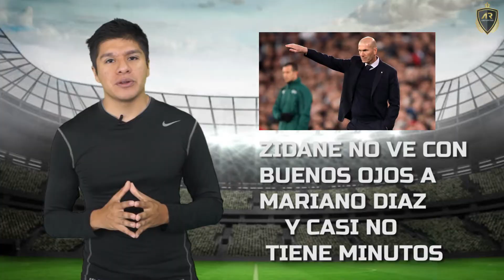CORONAVIRUS EN EL FUTBOL|PUMAS Y PIZZI CERCA|A 3 AÑOS DE LA LIGA MX FEMENIL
ADAMA TRAORE Y SU PECULIAR FORMA DE QUITAR RIVALES, MARIANO CON CORONAVIRUS, PIZZI Y PUMAS SE ACERCAN